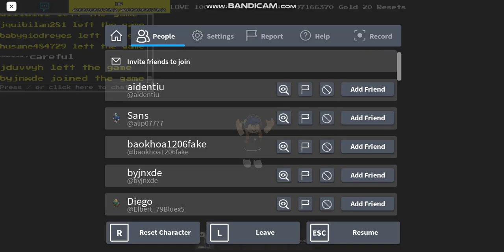new update on undertale ultra mania ( i know their is a new update)